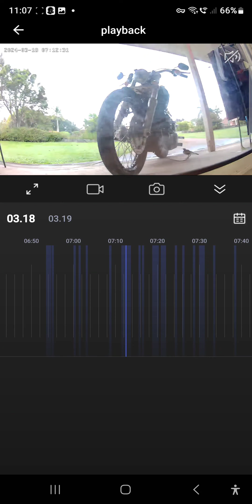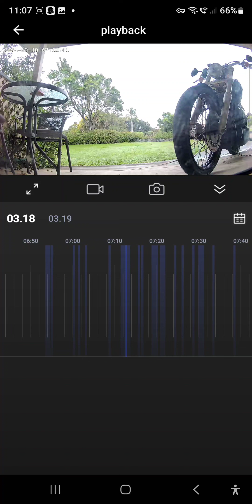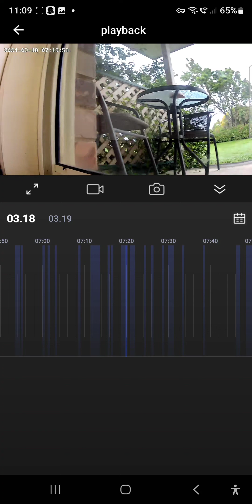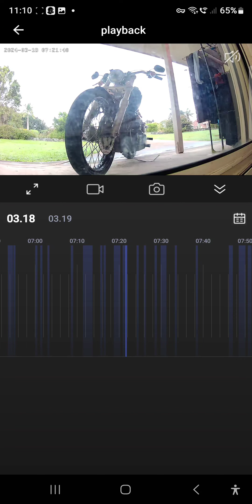peewee bird tryes to get my Harley Davidson into gear ... wait for the the run up ...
The magpie-lark (Grallina cyanoleuca), also known as wee magpie, peewee, peewit, mudlark or Murray magpie, is a passerine bird native to Australia, Timor and southern New Guinea. The male and female both have black and white plumage, though with different patterns. John Latham described the species in 1801. Long thought to be a member of the mudnest builder family Corcoracidae, it has been reclassified in the family Monarchidae (the monarch flycatchers). Two subspecies are recognized.

Magpie-lark￼male G. c. cyanoleuca, Adelaide￼female G. c. neglecta, Darwin

Conservation status

Least Concern (IUCN 3.1)[1]

Scientific classification￼Domain:EukaryotaKingdom:AnimaliaPhylum:ChordataClass:AvesOrder:PasseriformesFamily:MonarchidaeGenus:GrallinaSpecies:

G. cyanoleuca

Binomial nameGrallina cyanoleuca

(Latham, 1801)

￼Distribution shown in greenSynonyms

Corvus cyanoleucus Latham

Gracula picata Latham

Grallina melanoleuca Vieillot

Merops picatus Shaw

Tanypus australis Oppel